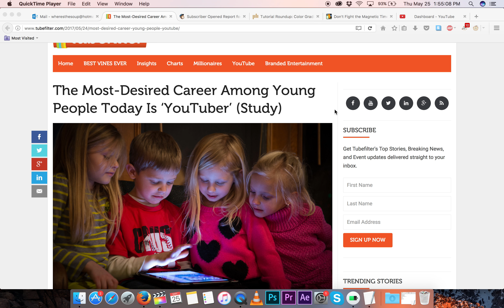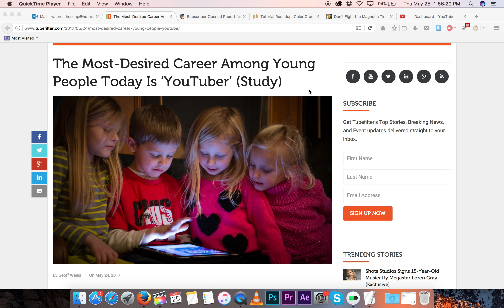YOUTUBE #1 for dream job among kids and teens!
According to a recent study, there’s a stunning new answer to the age-old question, ‘What do you want to be when you grow up?’

Three-quarters of young people are considering a career in the online video industry, reports The Sun, citing a survey of 1,000 kids and teens aged six to 17 conducted by travel company First Choice. At the same time, according to the survey, one in 25 children said they wanted to be a model while one in six said they harbored pop star aspirations. At the top of the list, however, more than one-third of respondents said they wanted to be a YouTuber.

Rather than traditional careers paths, like teacher or doctor, the survey found that young people today desire careers that will give them creativity, fame, and self-expression, per The Sun. Money, interestingly, is not a chief motivating factor, coming in at number four.

To this end, respondents also said that they wish media studies and video editing were taught in school — as opposed to traditional subjects like English and Math.

The top 10 jobs kids want, per the First Choice study, are as follows: YouTuber, blogger/vlogger, musician/singer, actor, filmmaker, doctor/nurse, TV presenter, athlete/teacher, writer, and lawyer.